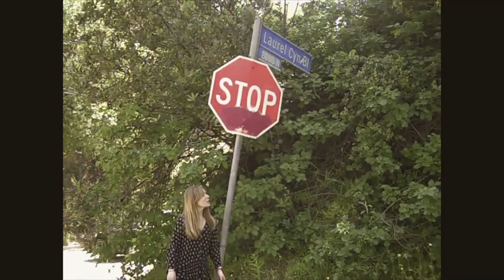Lucy Kitt - Stand By (official video)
The title track from Lucy Kitt's upcoming debut album 'Stand By', due for worldwide release 22nd March 2019 through Southern Records Distributors. A collection of home and tour footage shot around L.A. and in the UK.